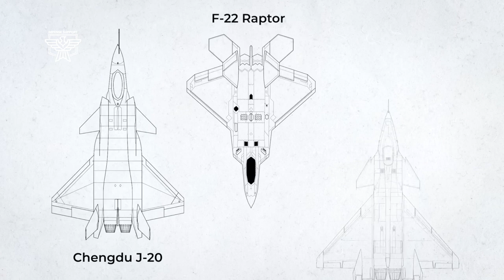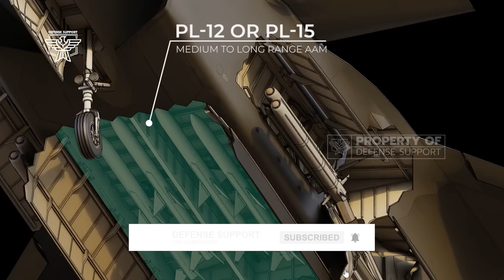Finally: China Reveals Superior J-20 The 6th Generation Fighter Jet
Finally :China's Revealing Superior J-20
Discover the power and capabilities of the J-20 China Jet Fighter in this exclusive look at one of the world's greatest and most advanced military aircraft.
Get an in-depth look at the latest technological advances, aviation capabilities and the future of aviation with the J-20 China Jet Fighter. Don't miss this exciting opportunity to see the future of air combat.